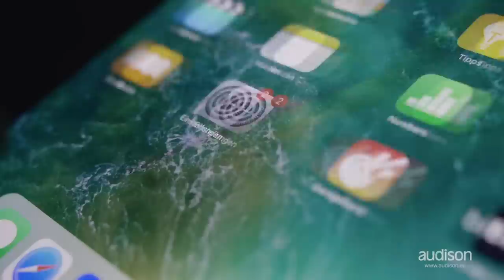Alfa Romeo Giulia QV meets Audison Full DA HD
When two Italian Legends meet, the result is pure Emotion. A perfect day for a ride in the most beautiful road of Italy with the unique soundtrack produced by custom Audison Full DA HD audio system.